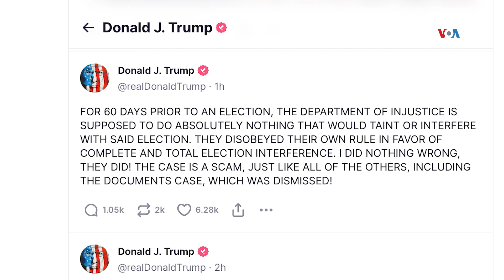Trump critica al Departamento de Justicia por difundir detalles adicionales de demanda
Detalles dados a conocer por el fiscal especial Jack Smith sobre la demanda contra Donald Trump por su presunto intento de interferir en la elección de 2020 generan reacciones en el ámbito político estadounidense, incluido el presidente Joe Biden.